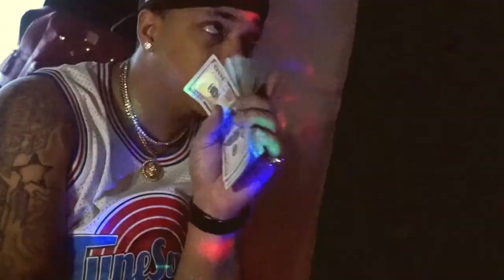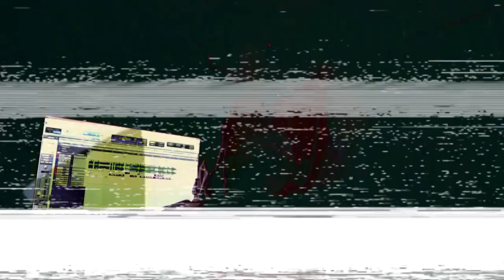Wexico Swave - '02 impala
Dawglife
NoSleepGvng